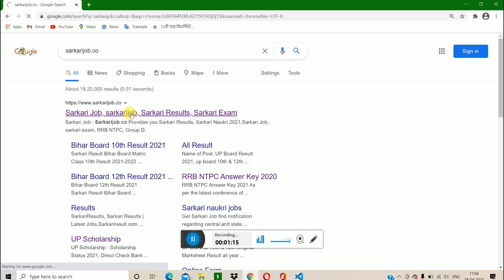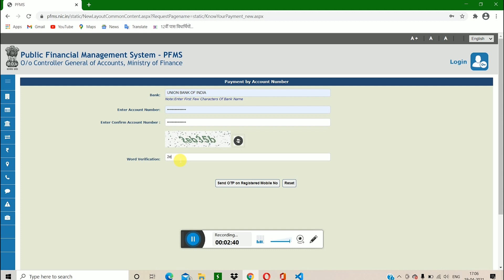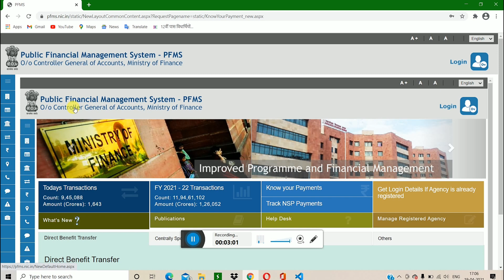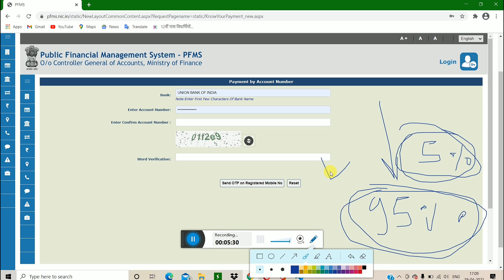UP SCHOLARSHIP 2021🤗समाज कल्याण अाधिकारी ने बताया अब PFMS पर OTP का झंझट खत्म हो गया🔴LIVE PROOF देखे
⏭Queries Solved➡
🎁Videos about🎁✒✏🛠

🔷TELEGRAM CHANNEL JOIN KARLO ✔
upscholarship2020-21#UPSCHOLARSHIP#upscholarship#upscholarshipform2020
TechnicalSandeep technicalsandeep Technical Sandeep#technicalsandeep#sandeepyoutuber#sandeepkumar#technicalsandeep#Technicalsandeep#technicalsandeep